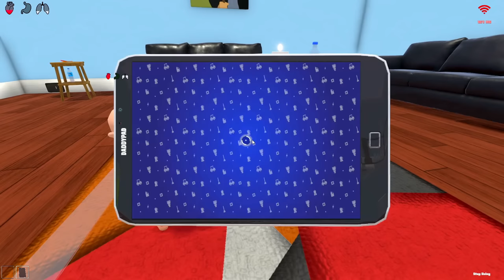Baby & Girlfriend TAKEN By 100 MONSTERS!